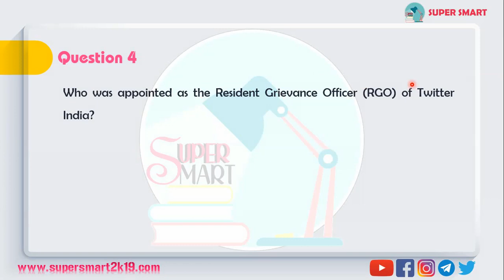TNPSC/TET/TRB | Daily Quiz - August 30 (Comment ur answers) | Super Smart | Test Series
This short video is the quiz, in which 4 questions are given with options. Comment ur answers